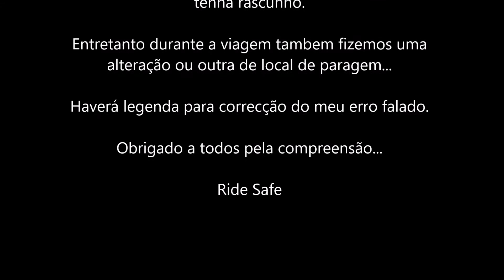Estrada N2... Dia 0 - Briefing & Thank You to All (Ep. 1/5)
Ola a todos...
Hoje trago vos um vídeo um pouco mais longo que o habitual, mas como explicar este plano de viagem sem me alongar?

O plano:

Roteiro N2 by heldermanhoso (4 dias)

Check up
_ Preparação
_ Abastecimento
_ Briefing online

Transfer and Chaves to Viseu
_ 6:00h Tranf._ Oliveira de Azeméis a Chaves 185kms
_  9h Inicio Chaves KM 0
_ Almoço Vila Real
_ Viseu (pernoitar) 171kms (3h 35m +/-)
_ Pousada da Juventude de Viseu

Viseu to Ponte de Sôr
_ 9h Inicio Viseu
_ Almoço Góis
_ Ponte de Sôr 243kms (4h 27m +/-)
_ Hotel Ponte Sor

Ponte de Sôr to Ferreira do Alentejo
_ 9h Inicio Ponte de Sôr
_  Almoço Montemor o Novo
_  Ferreira do Alentejo 163kms (2h 28m +/-)
_ Retrato da Memória – Casa de Campo

Ferreira do Alentejo to Faro and Transfer
_ 9h Inicio Ferreira do Alentejo
_ Almoço Faro 142kms (2h 29m +/-)
_ Almoço Moto Clube de Faro
_ 14h Transf._ Faro a Oliveira de Azeméis 514kms (4h 25m +/-) via A2 e A1

A viagem esta projetada para um grupo de até 6 motas…
Os horários terão de ser cumpridos para se conseguir atingir os objetivos planeados.

(Esta foi parte da informação que passei ao meu grupo. A restante informação que não deixo aqui serão os de valores de AE´s.)

Esta viagem será dividida por 5 vídeos para que não seja demasiado cansativo para quem vê.

Um muito obrigado a todos… e já sabem, se gostaram do vídeo, façam o vosso LIKE, e se ainda não o fizeram, epa SUBSCREVAM aí o canal que é um bom incentivo para eu continuar com este Hobbie.